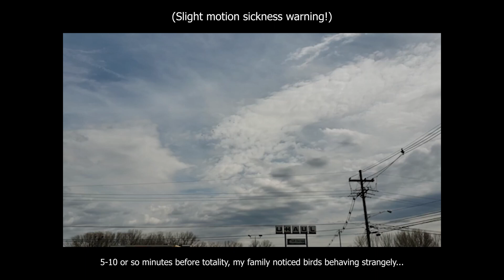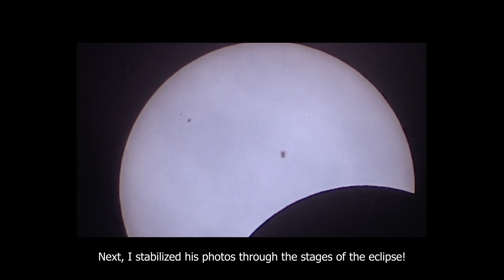Solar Eclipse Experience April 8 2024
Please do not use this without my permission! Thanks!
Credit was given during the video.
Here’s what I posted for the 2017 solar eclipse:
This was a fantastic experience and I’ll never forget it! :) My family and I got to experience it in Erie, PA. The next two American solar eclipse will span North Dakota, Montana and Canada in 2044, and the lower 48 states in 2045, so if you couldn’t see this one or the last one… mark your calendars now, haha! They’re always an event to behold and will never get old.